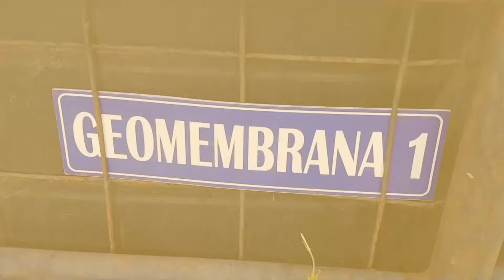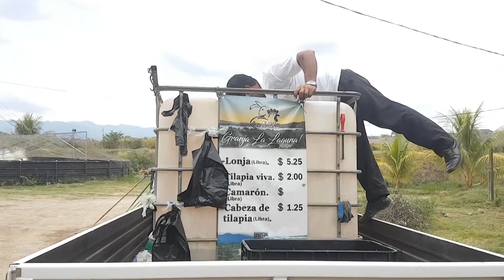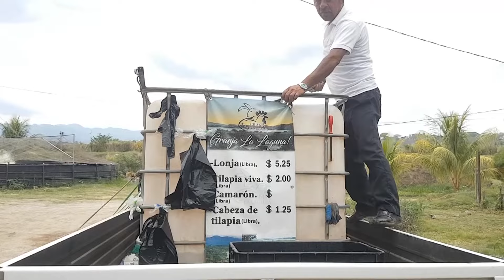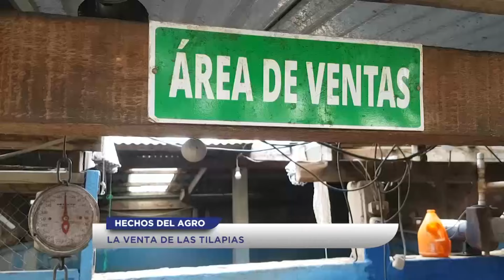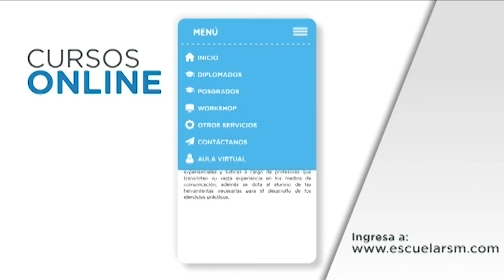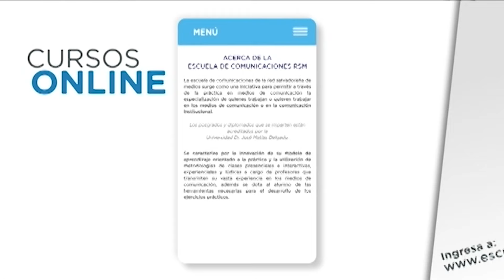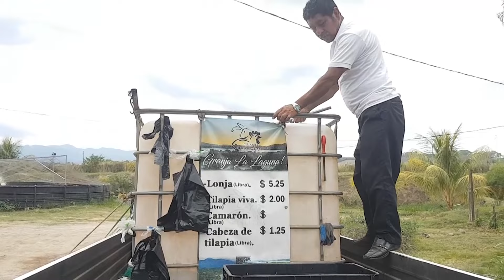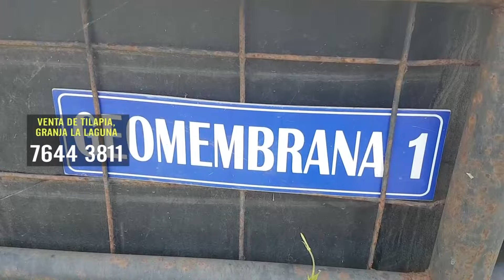Hechos del Agro - Emprendimiento con tilapia en Ahuachapán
En Hechos del Agro conoceremos más sobre la acuicultura en Ahuachapán.